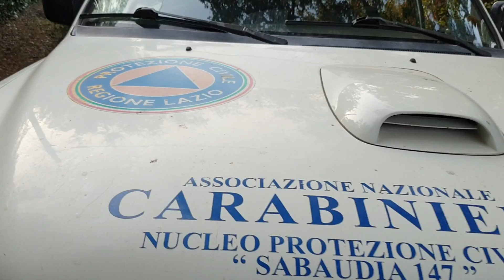ANCSABAUDIA147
Alle ore 17.08 su richiesta della sala operativa Agenzia protezione civile Regione Lazio  equipaggio composto dal M.LLO CAV. ENZO CESTRA e volontario  EDUARDO  CAPUANELLO  CI SIAMO PORTATI IN LOCALITA  BAIA D'ARGENTO  COMUNE DI SABAUDIA  DOVE POCO PRIMA ERA INTERVENTO  LA SQUADRA GRUPPO COMUNALE  PER LO SPEGNIMENTO. IVI GIUNTI  ALCUNI RESIDENTI CI ACCOMPAGNAVANO  IN VIA DEL LAGO DOVE  ALL'INTERNO  DI UNA PARTE DEL BOSCO RICADENTE NEL PARCONAZIONALE DEL CIRCEO  IGNOTI HANNO APPICCATO  UN INCENDIO SICURAMENTE DOLOSO IN QUANTO  L'INNESCO DISTA CIRCA 10-15 METRI  DAL CIGLIO DI DETTA STRADA  .POICHE  VI ERA UN ULTERIORE INIZIO D'INCENDIO  ABBIAMO PROVVEDUTO A  FARE UNA ULTERIORE BONIFICA PER EVITARE  DANNI ALLE VICINE VILLE  ( VILLA FRATI  GIA' RETTORE UNIVERSITÀ  LA SAPIENZA DI  ROMA.
NESSUN DANNO A PERSONE .
M.LLO CAV.ENZO CESTRA